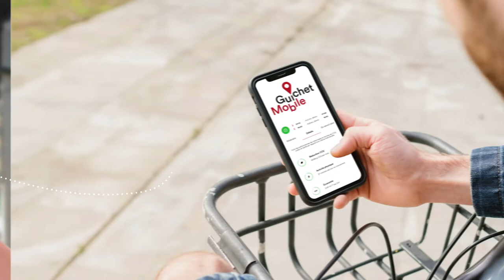Ensemble, faisons bouger la mobilité! (app Guichet Mobile)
L’application Guichet Mobile est proposée par la Région de Nyon et est destinée aux pendulaires des communes partenaires.